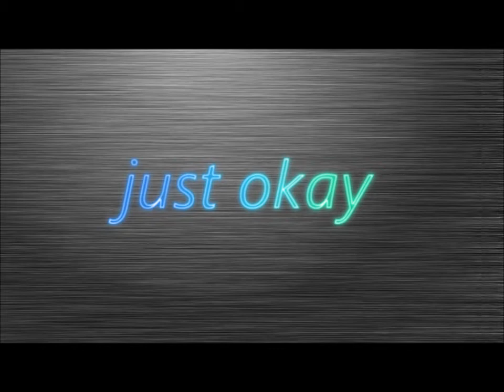"Just Okay" Episode 1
BLUBLUPHTTHBLUHBLUPTUT